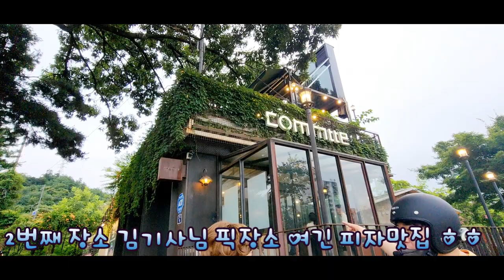효미역 보리굴비맛집 가자미미역국, 보리굴비맛집, 반해요 팥빙수먹지마세요🙄